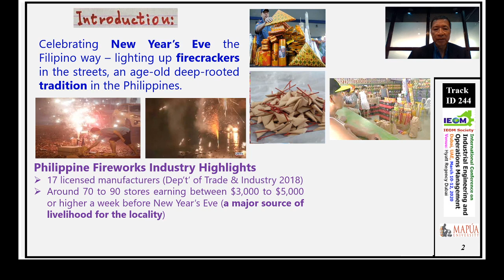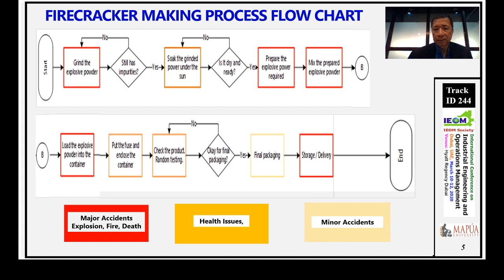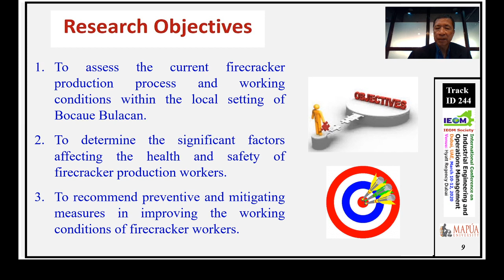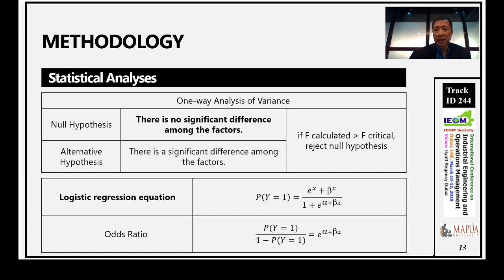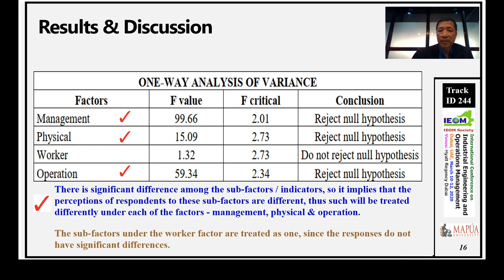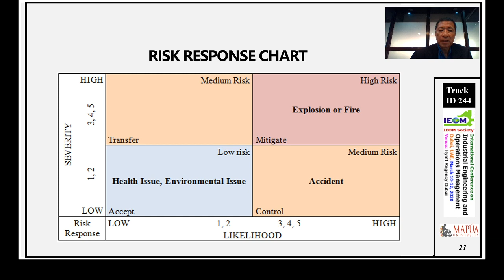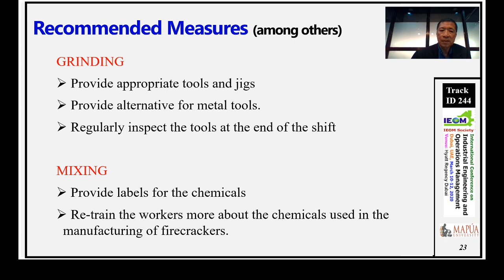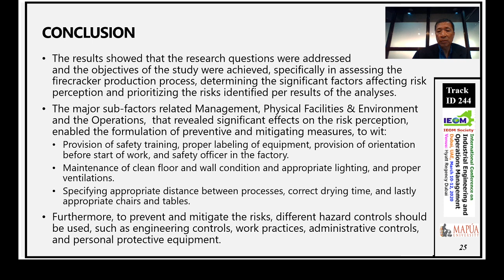ID 244 - IEOM Society International 2020 Dubai Conference Presentation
ID 244   Risk and Safety Assessment on the Production of Firecrackers in Bulacan, Philippines
Marvin I. Noroña, Cherry Jean D. Bondal, Mapua University, Manila, Philippines